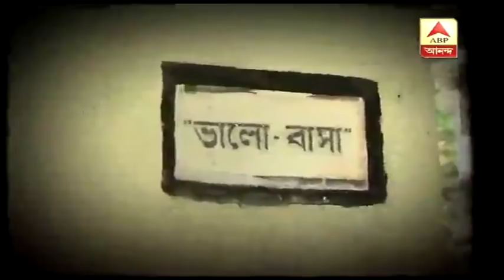Nabanita Dev Sen last rites performed on Friday